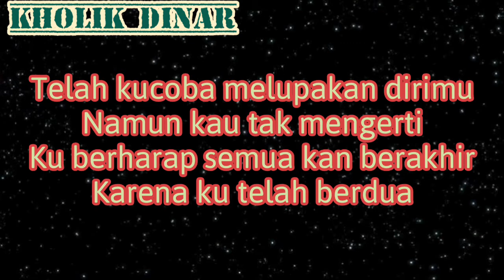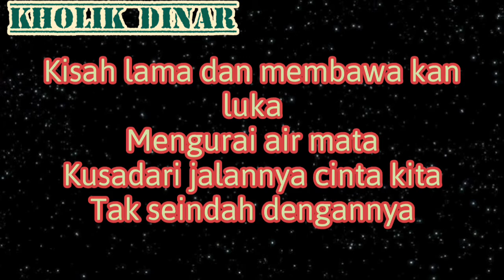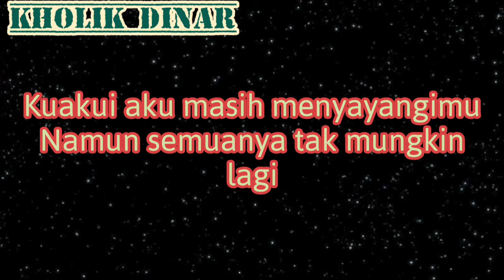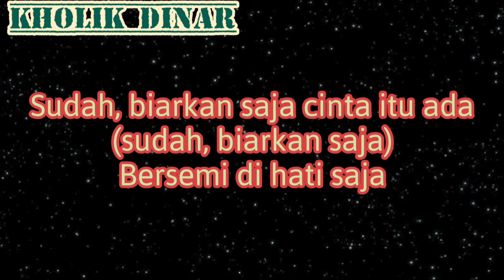Bunga Citra Lestari - Simpan Dihati Saja (Official Lyric Video)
Taken from album CINTA PERTAMA 2007